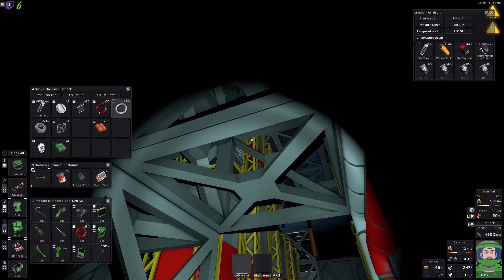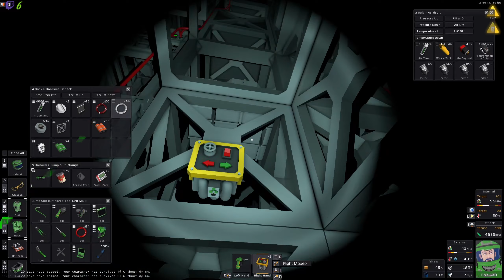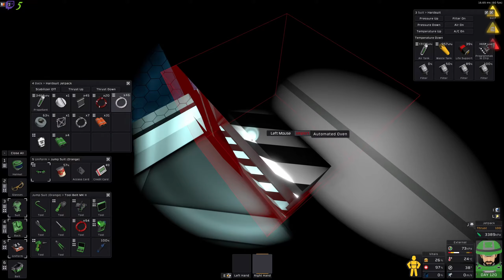Purge des réservoirs | Stationeers Coop [FR] S02E071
Purge des réservoirs | Stationeers Coop [FR] S02E071 stationeers gameplayfr letsplayfr, une partie de jeux tranquille en live stream.